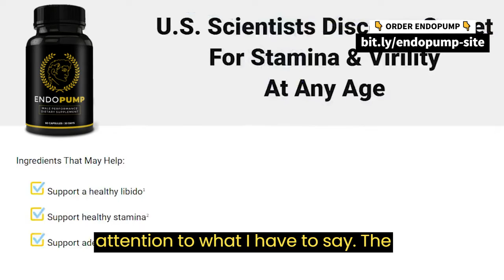💯 Endo Pump Purchase: Your Key to Enhanced Intimacy!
🎥 Endo Pump Review: Unleash Your Full Potential with Natural Male Enhancement!

Are you tired of feeling less confident in the bedroom? Seeking a safe and effective solution to enhance your intimate experiences? Look no further! Welcome to our in-depth review of Endo Pump, the revolutionary natural male enhancement supplement designed to help men unlock their true size and performance prowess.

🌐 Where to Buy Endo Pump and Get the Best Deals

Before we delve into the nitty-gritty of this powerful product, let's address the most pressing question: "Where can I buy Endo Pump online?" We've got you covered! Click the link below to access the official website and take advantage of the best price for Endo Pump. Hurry, exclusive deals and discounts await!

👉🔗 Buy Endo Pump Online - Best Price Here!

💥 Explore Irresistible Endo Pump Deals and Offers!

Upon visiting the Endo Pump online store, you'll be greeted with a plethora of exciting deals and offers, making your purchase even more rewarding. From limited-time discounts to special promotions, there's something for every savvy shopper. But don't wait too long – stocks are moving fast!

💡 Endo Pump: Unraveling the Key Ingredients and Benefits

Now, let's dig into what makes Endo Pump the go-to choice for men seeking natural male enhancement. Formulated with a unique blend of all-natural ingredients, including powerful vegetative herbs, Endo Pump aims to offer a range of potential benefits. From increased stamina and endurance to improved blood flow, these ingredients work harmoniously to elevate your performance.

🌿 Safe and Natural: Understanding Endo Pump's Ingredients

You might be wondering, "What are the ingredients in Endo Pump, and are they safe to use?" Fear not – our review covers everything! We'll provide an in-depth analysis of each component, highlighting their individual effects on male enhancement, as well as the scientific evidence backing their efficacy.

⚖️ Endo Pump vs. the Rest: Why It Stands Out

With countless male enhancement options flooding the market, choosing the right one can be overwhelming. But fear not! We've compared Endo Pump with other products to show you why it stands out from the crowd. From price comparisons to potential results, this section will help you make an informed decision.

📈 Endo Pump Reviews: Real User Experiences

A product is only as good as its customer reviews. In this section, we'll share authentic testimonials from real users who have experienced the benefits of Endo Pump firsthand. We aim to present an unbiased view, showcasing both positive and constructive feedback to give you a comprehensive understanding of what to expect.

📦 Ordering Endo Pump: Hassle-Free and Fast Delivery

Ready to experience the transformational power of Endo Pump? We'll walk you through the simple ordering process, ensuring you get your hands on this potent supplement in no time. Plus, with the option for fast delivery and international shipping, Endo Pump can reach you wherever you are.